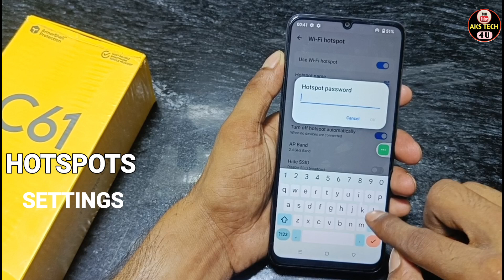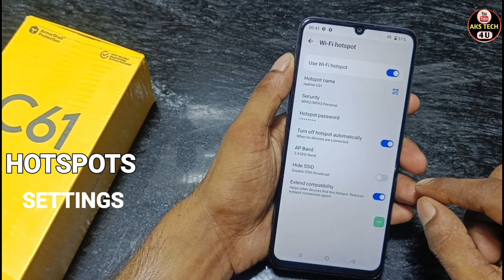How To Change Hotspot password in Realme C61 | Realme C61 में Hotspot Data Limit कैसे लगाएं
How To Change Hotspot password in Realme C61 | Realme C61 में Hotspot Data Limit Kaise lagaen

AksTech4u ,Realme C61 Main Hotspot Setting Kaise Kare,How To Change Hotspot password in Realme C61,
Realme C61 hotspot Password , Realme C61 Hotspot Use KAise Kare , Realme C61 Main Hotspot Kaise Use Kare , Realme C61 Enable Hotspot,
Realme C61 Main Hotspot se Kaise Connect kare, Hotspot Setting in Realme C61 ,Hotspot Password in Realme C61 ,Realme C61 hotspot seting,

Note. This is a Tech YouTube Channel AksTech4u .On this channel you will get all new mobile tipacas and tricks videos in Hindi language.